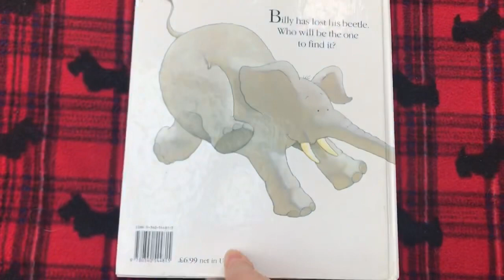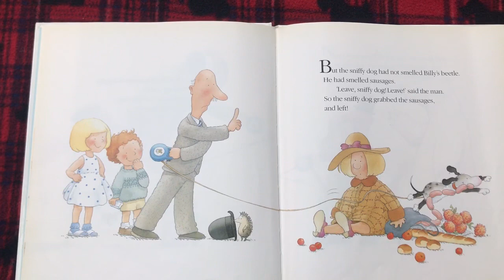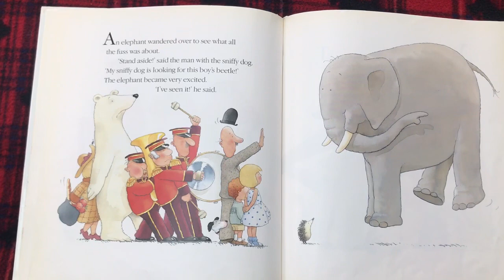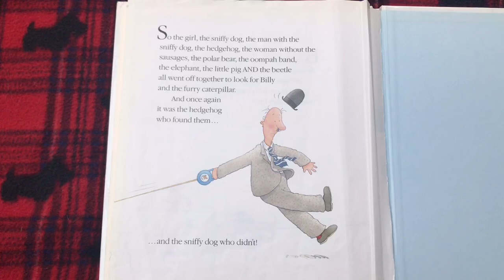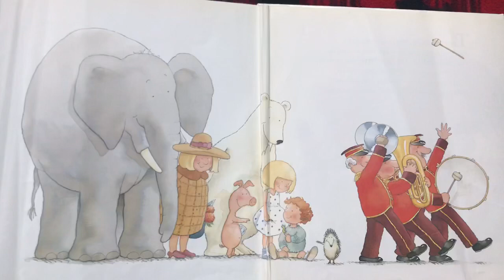Billy’s Beetle by Mick Inkpen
Read by Ms Platt